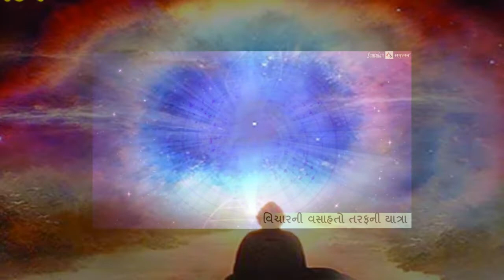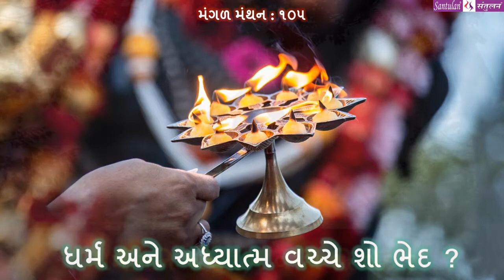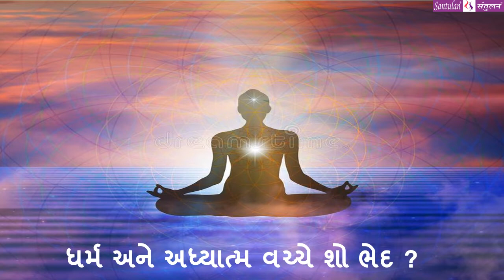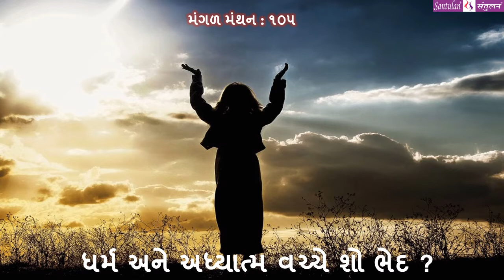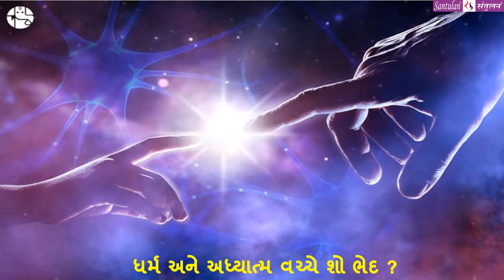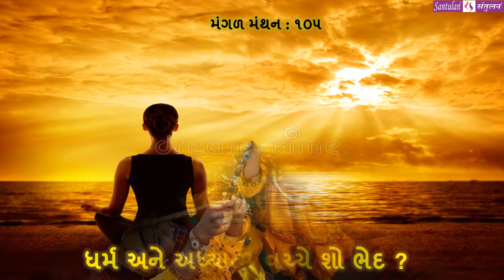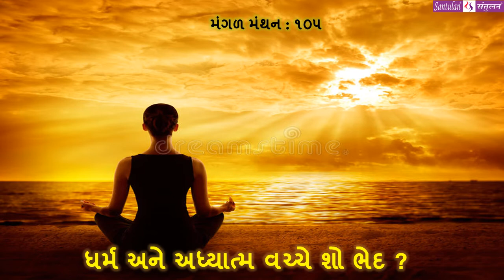|| મંગળ મંથન : ૧૦૫ || ધર્મ અને અધ્યાત્મ વચ્ચે શો ભેદ ?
વિચારની વસાહતો તરફની યાત્રા:
::: ધર્મ અને અધ્યાત્મ વચ્ચે શો ભેદ ? :::
(પ્રતિ મંગળવાર : એક વિચાર-મંથન) લેખન+પ્રસ્તુતિ : ભદ્રાયુ વછરાજાની
Bhadrayu Vachhrajani